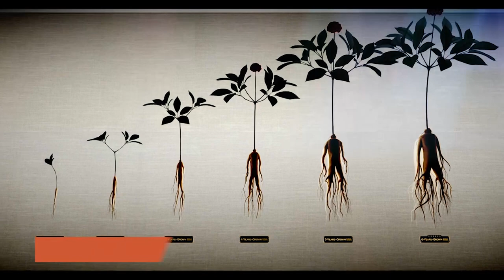Korean Ginseng Drink Hong Sam Won| Shop TV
Hong Sam Won Pouch package 30 pcs available
Korean Ginseng Drink from
Korea Ginseng Corporation Cheong Kwan Jang.